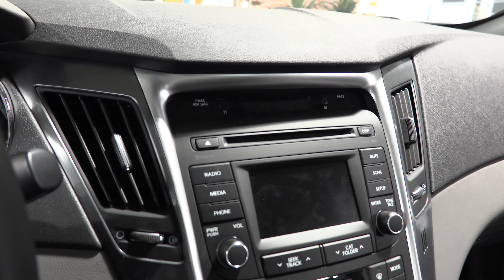2015 Hyundai Sonata Hybrid - Walkaround - Captured in 4K with Canon XC10 Camera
We captured this video with the Latest Canon’s 4K-capable camcorder Canon XC10.
With the big demand for 4K video these days, this is the video camera that all amateurs and professionals have been waiting for!